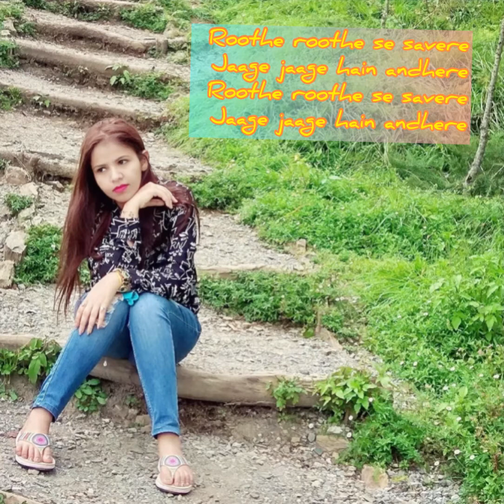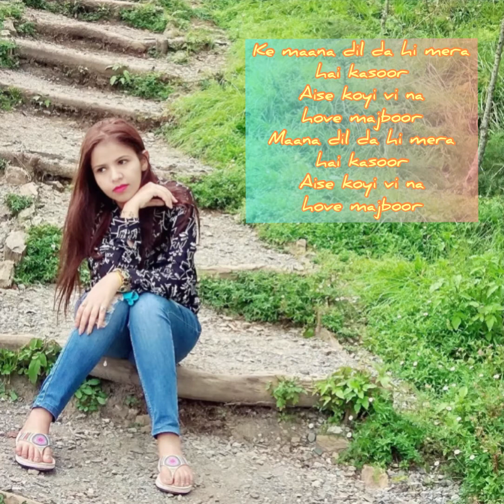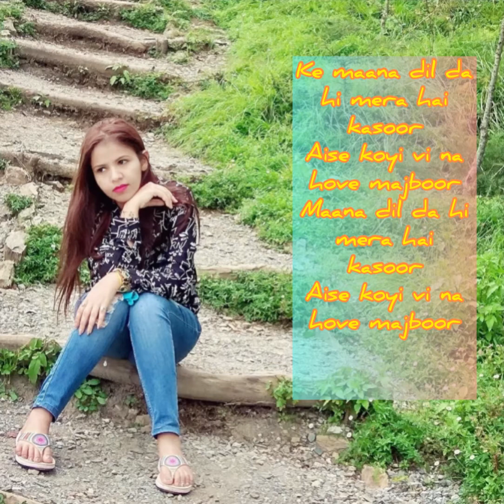Mana dil da kasoor song with lyrics| Good newwz movie| emotional Song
I wish we could control our heart... life would hv been much better itseems 🤷🏻‍♀️